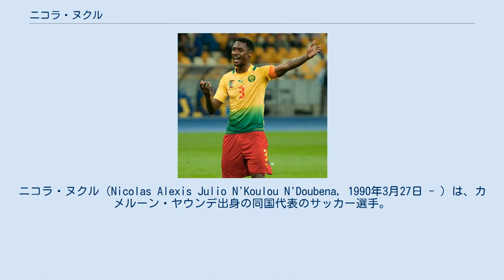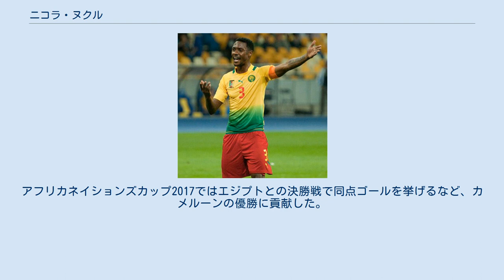ニコラ・ヌクル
ニコラ・ヌクル（Nicolas Alexis Julio N'Koulou N'Doubena, 1990年3月27日 - ）は、カメルーン・ヤウンデ出身の同国代表のサッカー選手。
無所属。
ポジションはDF (CB)。
一部ではエンクルとも表記される。
 サミュエル・エトオやイドリス・カルロス・カメニ等を輩出した母国のドゥアラを拠点とするカジ・スポーツアカデミーを経て、2007年下旬にリーグ・アンのASモナコ加入し、3年のプロ契約を締結。
この2007-08シーズンは4部を戦うリザーブチームでプレーした。
2008年7月にトップチームに登録され、プレシーズンマッチ初戦・同1部のトゥールーズFC戦, クロアチアのNKザグレブ戦と2試合に出場し、同年9月13日のFCロリアン戦で先発でプロデビューを果たし、65分までプレーした。
翌年からは、ギー・ラコンブ監督の方針でCBにセドリック・モンゴングと新加入のセバスティアン・ピュイグルニエが起用され守備的MFへコンバートされたものの、変わらずレギュラーとしてプレーし、デビュー戦以降の出場試合の殆どが90分フル出場とチームにとって欠かせない選手の1人となった。
さらに2010-11シーズンに副主将に任命され、時にはステファヌ・リュフィエに代わりキャプテンマークを着けることもあったが、同シーズンにチームはリーグ・ドゥへ降格した。
 モナコの降格に伴い国内外の様々なチームから関心を寄せられた末、2011年6月29日に350万ユーロの4年契約でオリンピック・マルセイユへ加入。
移籍1年目は10位と不振に陥ったが、その中でヌクルはベストイレブンに初選出され、またUEFAチャンピオンズリーグでも活躍するなど大きく飛躍した。
2013年3月3日、アウェーのトロワAC戦でキャリア初得点を挙げた。
しかしマルセイユの財政状況が不安定なためクラブと契約を更新せず、2016年に契約切れで退団した。
 2016年6月29日、オリンピック・リヨンへ自由移籍で加入。
リヨンではエマヌエル・マンマナやムクタル・ディアカビとのポジション争いに敗れ13試合の出場に終わった。
 2017年8月5日、イタリア・セリエAのトリノFCへ買取オプション付きのレンタルで移籍した。
 2008年に北京オリンピックに出場し、同年の南アフリカ戦でA代表デビュー。
以降はアフリカネイションズカップ2010、2010 FIFAワールドカップと主要な大会に出場した。
 リゴベール・ソング引退後に主将の座に就いたサミュエル・エトオの補佐として、エヨング・エノーと共に副主将に就任。
2011年11月に行われたアルジェリアとの親善試合ではエトオが試合をボイコットしたことでカメルーンサッカー連盟から15試合の出場停止を言い渡され、またエノーが累世警告による出場停止であったため、2012年2月29日のアフリカネイションズカップ2013予選・ギニアビサウ戦で初めて主将としてプレーした。
8月下旬になってもエトオはチームに復帰することを拒否したため、ヌクルは正式に主将に任命された。
 2016年3月26日のアフリカネイションズカップ2017予選・南アフリカ戦で代表初得点を記録。
アフリカネイションズカップ2017ではエジプトとの決勝戦で同点ゴールを挙げるなど、カメルーンの優勝に貢献した。